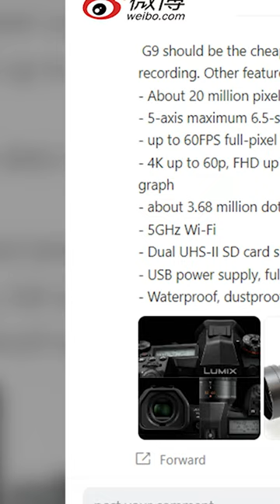This Is Panasonic Lumix G9 II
Panasonic is on the verge of announcing the successor to the Panasonic G9 camera, which was initially introduced in November 2017. Meaning, after a wait of over five years, we are finally getting an update! So, what will this camera look like, and what are we expecting from it?